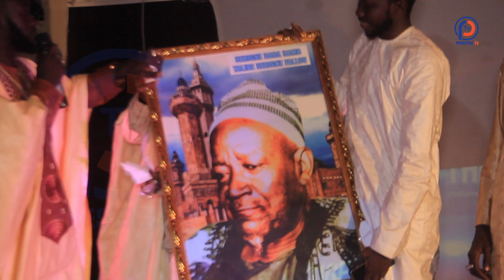Décoration de Serigne Bara Samb à la soirée théâtrale à thies